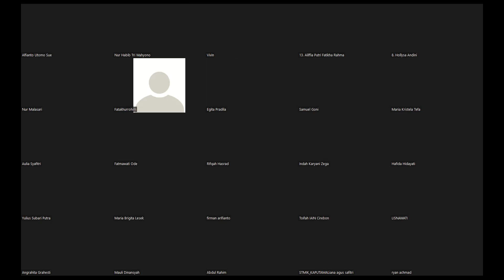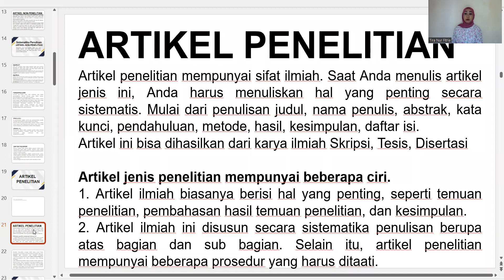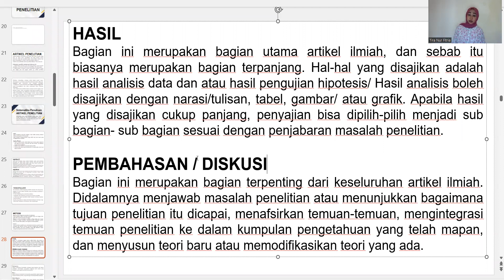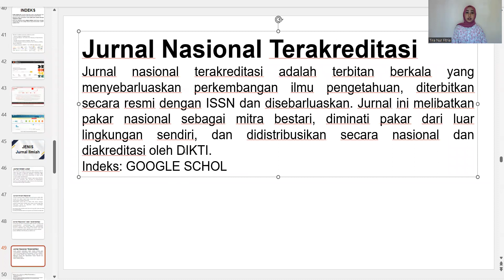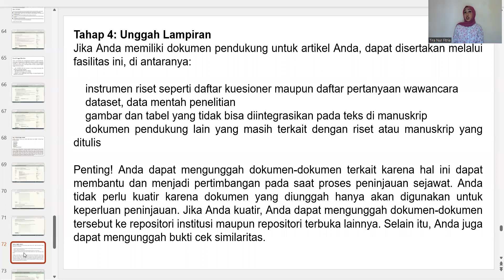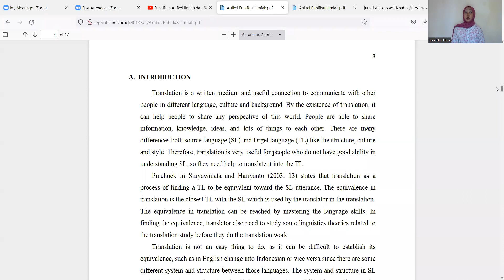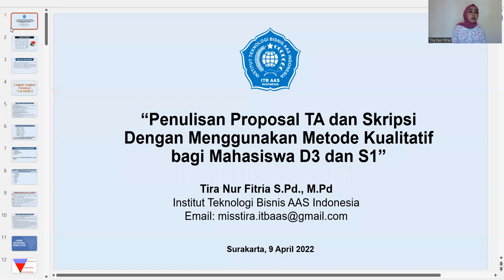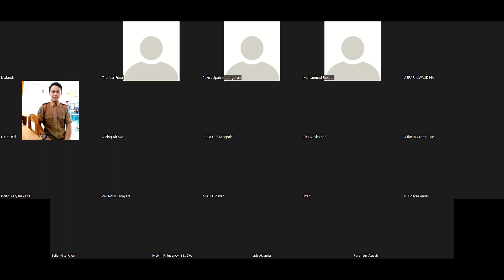Penulisan Artikel Ilmiah dari Skripsi dan Tesis Serta Publikasinya ke Jurnal Nasional (18 Juni 2022)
Penulisan Artikel Ilmiah dari Skripsi dan Tesis Serta Publikasinya ke Jurnal Nasional (18 Juni 2022) @TiraNurFitria1910